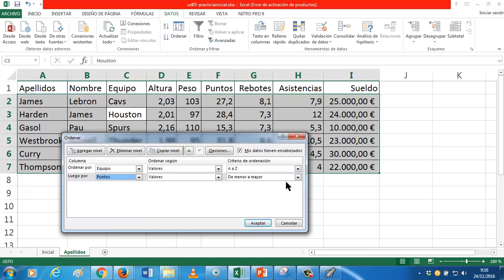UD0505 Ordenar en Excel OACE FPB2